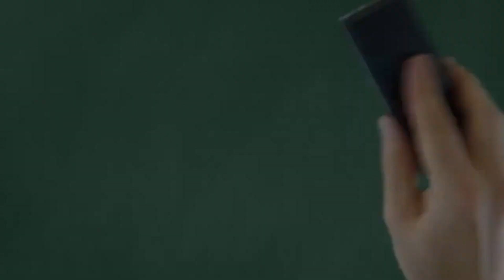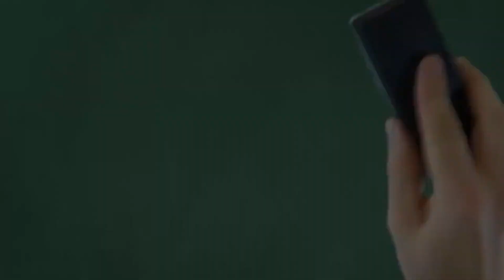Sporter in de klas - Aflevering 39 - Olympische Winterspelen Trilogie Deel 2 - Marianne Timmer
Sportsgen Gastlessen

In de reeks live en interactieve gastlessen ‘Sporter in de Klas’ vraagt hoofdmeester Jochem, zelf tweevoudig Olympisch Kampioen schaatsen, als razende reporter iedere week een andere topsporter het hemd van het lijf om jullie een uniek kijkje in het leven van een topsporter te geven én om jullie te inspireren en motiveren.

In deze aflevering live te gast: Marianne Timmer

Vrienden van Sporter in de Klas zijn:

SportsGen sportmarketing, Sporttop, Milcraft en Mooij Werkt IT

Bekijk meer Sporter in de klas!